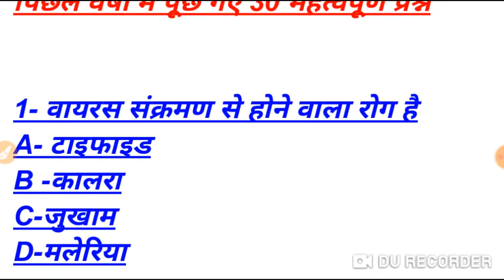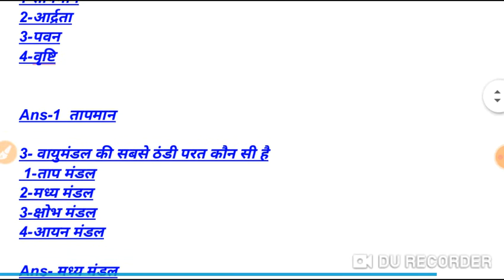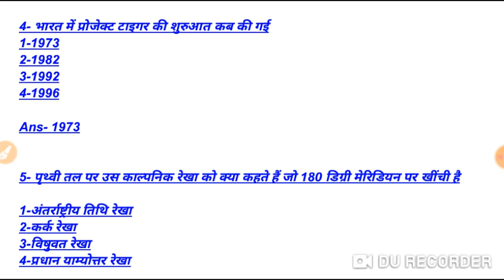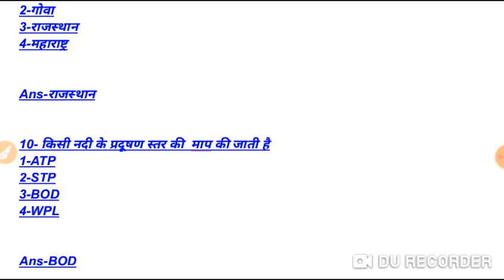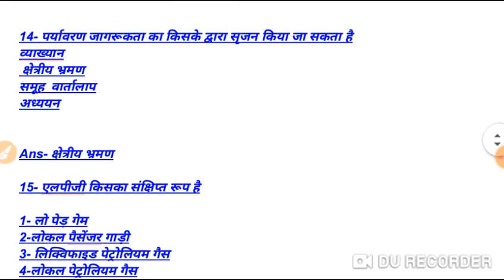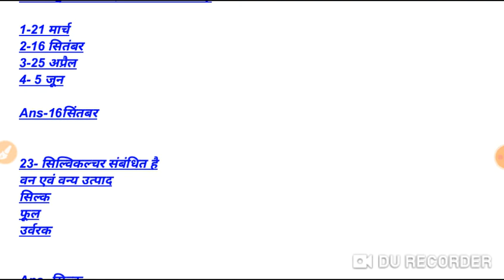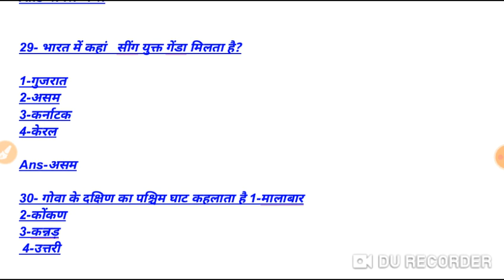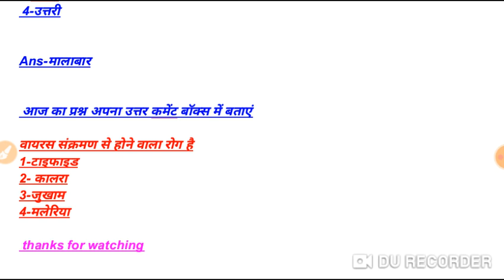यूपीटेट 2021 पिछली परीक्षाओं में पूछे गए प्रश्न very important questions